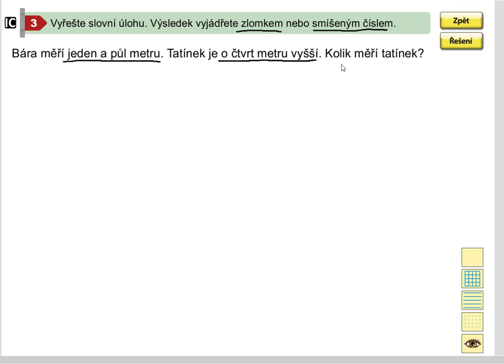Čtvrt, půl, tři čtvrtě (sčítání, odčítání), Mat. mat. pro 5.roč., 2. díl, str. 31, cv. 3